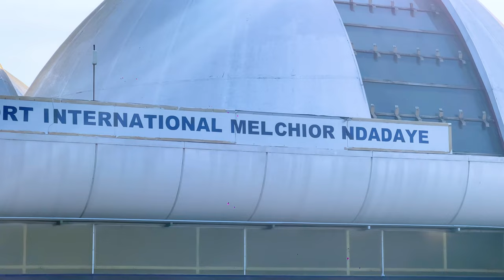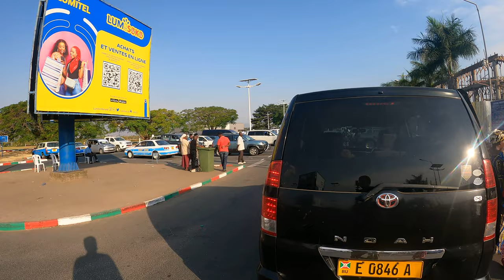Bujumbura Shocking Facts😱 || Burundi Vlogs || Bujumbura city || me mani || africa series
In this video I’m gonna show you the worlds poorest country city tour & ill share some shocking facts about this capital city,check out full video for more details